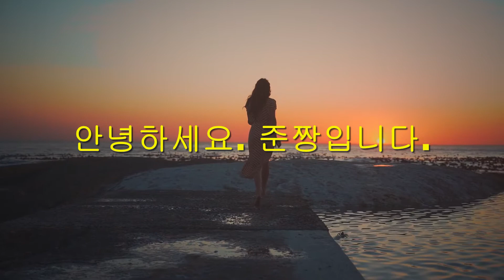18 [일본의 자위대]-[日本の自衛隊]-[일본상식]준짱